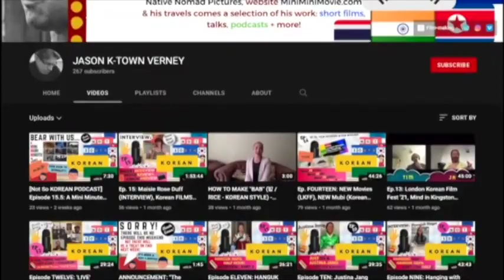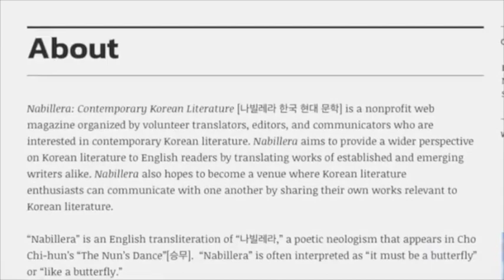Episode 22: Eugene Kim (INTERVIEW With A KOREAN TRANSLATOR- Part 2)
[NOTE: A version of this episode was originally uploaded In this Episode 22 of the 'NoSoKoPo', we bring you PART TWO of Jay & Tim's interview with the multi-talented Eugene Kim - Eugene Kim is a translator, language tutor and more & she's someone we've both been acquainted with for some time, and whom Tim has collaborated with.

In Part Two so much is discussed with Eugene and subjects include:

Tips for anyone wanting to become a translator, whether computers (or A.I.) will ever completely take over from humans in the world of translation, how things may have changed or trends Eugene may have witnessed over time, the growing popularity of Korean literature and how fans of other aspects of Korean culture often get interested in novels and writing, and Eugene's words on motherhood.

The subject of mental health is touched on too and we even chat briefly about Mind in Kingston.  Lastly, Jay and Tim can't resist informing Eugene about their recent Korean reads, namely "To The Warm Horizon" (해가 지는 곳으로) by Choi Jin-young (최진영) and "Grass" (풀) by Keum Suk Gendry-Kim (김금숙).

And if Colette Balmain and/or Darcy Paquet happen to listen to our podcast/s, they may catch Eugene and us speaking a little about them also!

If you missed Part One, subjects covered include Eugene's experiences in the UK and Canada, her work with the magazine/online publication, "Nabillera", how Gothic literature has played a part in Ms Kim's work and working with the KCCUK's Korean Literature Nights as well as the book which Eugene and Tim worked on:  "My Itchy Middle Finger" (손가락이 간질간질), by Kang Byoung Yoong (강병융).

CORRECTION:

A small but important piece of information provided in Part 1 [episode 21] was incorrect, and we mention this at the beginning of this new episode [ep. 22] - we have since corrected this for the audio version of the NoSoKoPo across all platforms, and for the video version we have edited the description to include details of this oversight, which is essentially this:

In Part 1 of this interview, it was stated that "Nabillera" is from a poem by 정지용 (Jung Chi-yong). It is actually by 조지훈 (Cho Chi-hun).

Finally - and perhaps to make up for that oversight - here is some additional information regarding that poem, which, as Eugene quite rightly states, is called "Sing-mu” (승무):  It is also known as “The Nun's Dance", and this information (and more) can also be found on the Nabillera website's "About" section... Link is below.

Interview conducted / filmed on on 13th December 2021.

SHOW INFO:

The Not So Korean Podcast with Jay & Tim is recorded live from New Malden, the UK and Europe's largest Koreatown. We bring you news, topics of conversation, and interviews related to the Korean community and K-Culture.

PODCAST:

Amazon Music/Podcasts
Audible
Google Podcasts
[and all good Podcast platforms]

VIDEO / SOUND:
Edited & Engineered by Jason Verney

ARTWORK:
Designed [but not Drawn] by Jason Verney